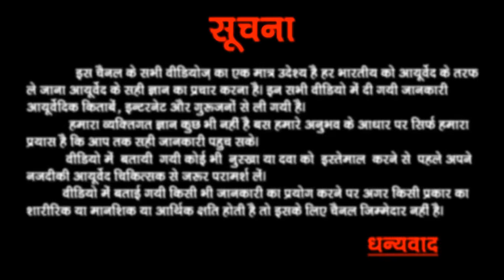10 भयानक बिमारियों से छुटकारा मात्र गाय का घी नाक में डालने से ही | अद्भुत लाभ जरुर देखें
Hello Friends! Is video Gay ka ghee nak me dalne ke fayade ke bare me bataya gaya hai. Matra gaya ka ghee nak me dalne se hi bahu sari bhayankar bimariyo se chhutkara mil jayega.

⚫Cow,s Ghee (गाय का घी)

▶ये चीजें खाने के बाद गलती से भी दूध ना पियें दूध जहर बन सकता है

▶खाना खाने के बाद क्या करें और क्या भूल कर भी ना करें | जानना बहुत जरुरी है

▶बालों का समय से पहले सफ़ेद होना, टूटना, झड़ना एवं सभी समस्याओं का जड़ से छुटकारा

▶मोटे होने की दवा को लेकर आप भी कन्फ्यूज हैं कि कौन सा पहले लें तो ये वीडियो जरुर देखिये

▶भूख नहीं लगती | खाया पिया नहीं पचता | आयुर्वेद का अचूक दवा है ये कल से ही भूख लगेगी कड़ाके की

▶दवा और भोजन लेने का पूरा नियम सुबह से लेकर रात सोने तक का | Full Diet Plan for Weight Gain

▶गन्ने के रस जब तक मिले छोड़ना नहीं सेहत के लिए अमृत है ये | Benefits of Sugarcane

▶खाया पिया नहीं लगता | शरीर नहीं बनता | कोई दवा काम नहीं करती | तो ये वीडियो आपके लिए है